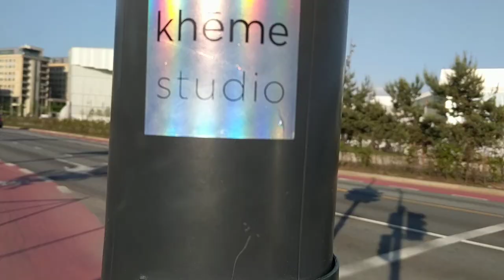Чем мне нравится Норвегия и почему я переехал именно сюда [Вечерние Прогулки 7]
Сегодня титанический выпуск о самой Норвегии. Из 4 частей, на полтора часа, прямо как полнометражный фильм! В моём формате ("видеоподкаст") вы можете слушать видео в фоне, в режиме подкаста. Но если не хотите пропустить красивый вид, вот вам мини-рекоммендация о том, как можно с комфортом смотреть это видео на компе или ноуте:
1) Откройте его в веб-браузере Firefox (если нету, установите его!)
2) Нажмите справа по середине видеоряда на небольшую стрелочку - это режим "картинка-в-картинке", уже давно встроенный в Firefox
3) Измените размер видео стрелочками по кругу а так же перетащите его в удобный угол экрана
4) Продолжайте заниматься вашими делами за компом, видео будет поверх всех окон на данном рабочем столе.
5) Если вы хотите, чтобы видео было поверх всех окон даже при переключении рабочих столов, тут два варианта. Нужно либо открыть одно, любое окно Firefox (даже просто пустое), на каждом рабочем столе, либо кликнуть правой кнопкой на заголовке приложения и выбрать "Всегда на видимом рабочем месте" (always on visible workspace".
В телефоне так же есть такая функция сворачивания видео в аналогичный режим картинка-в-картинке, но это зависит от вашей модели телефона, применяемого варианта просмотра (браузер, youtube, YouTube Vanced); поэтому вам нужно разобраться как это сделать самостоятельно. Хотя на телефоне я не очень такой режим использую - всё итак мелкое...

Чат по Норвегии и переезду

P.S. Похоже формат вечерних прогулок иногда может быть и форматом "дневных" прогулок. Но вы этого не особо заметите так как тут сейчас и днём и ночью светло ;))